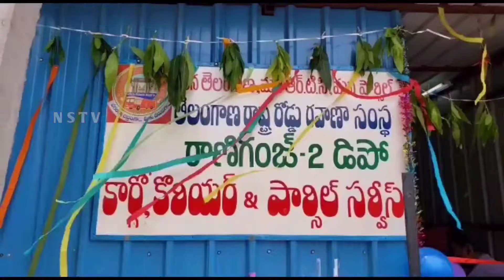Nstv#సికింద్రాబాద్,రాణిగంజ్ నుండి కార్గో కొరియర్ పార్సల్ బస్సులు ప్రారంభం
Nstv#కార్గో కొరియర్ పార్సల్ బస్సు సర్వీసులను ప్రారంభించిన డిపో మేనేజర్